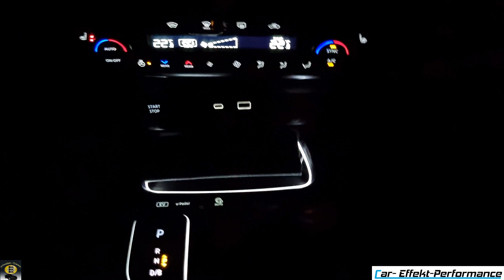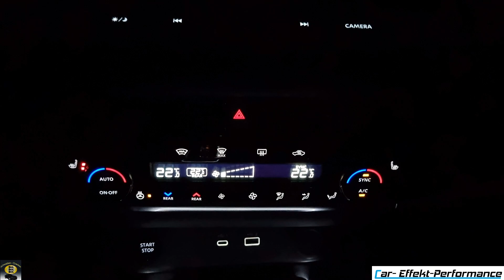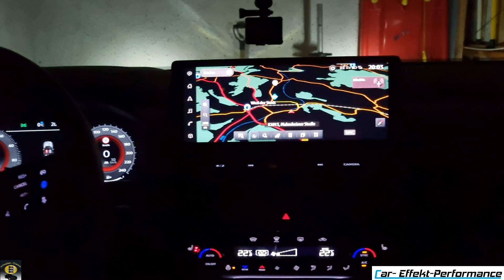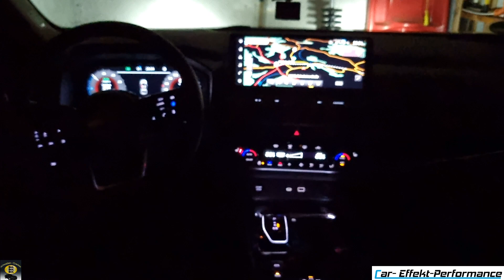Nissan X-Trail Tekna Innenraumbeleuchtung, Ambiente-Beleuchtung, Armaturenbrett/Türen, Mitteltunnel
Bereitgestellt vom Autohaus Wurst aus Bempflingen...Nissan & MG Händler
5 mal im Süden Deutschlands...
Vielen Dank für den Testwagen

Beschichtungs-Partner Car-Effekt-Performance
Sportwagen Lackveredelung

Sportwagen Vermietung (M4GTS, M4CS, X6M Competition, B6 Alpina Cabriolet, Audi RS3 8Y, M8 Competition Gran Coupe, E9 3.0L CSL Breitbau 1972)
Elektromobilität Stützpunkt Servicepartner Electrify GmbH (Bieliefeld). Größter Servicepartner in Süddeutschland...Spezialist für AHK Renault ZOE. Event-Hängerle Espresso/Champagner-Bar